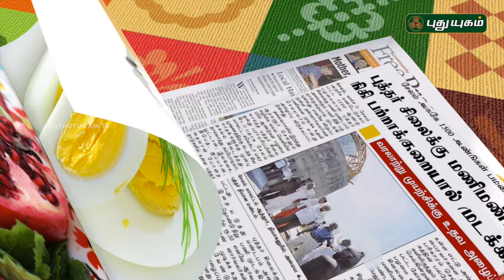Healthy Cooking Tips | Unave Marundhu | Good Morning Tamizha | 19/09/2016 | PUTHUYUGAM TV